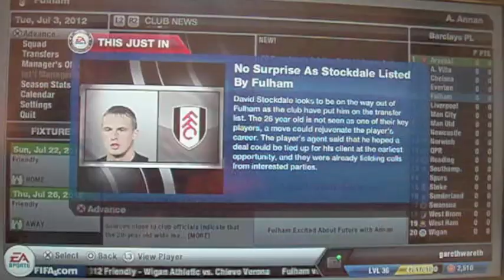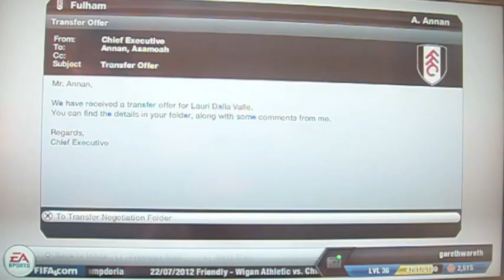FIFA 13: FULHAM Manager Mode: Season 1, Ep.1 - Part 1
part 1. here we go